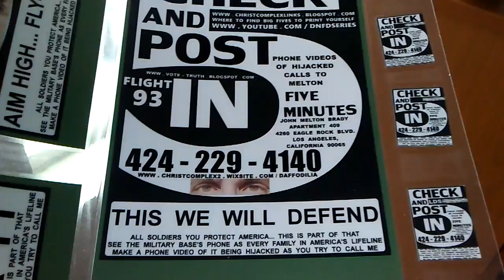PB TRUMP : YOU'VE GOT TO FIRE ALLIE FOR THE GOOD OF YOUR COMPANY... TAKE AT&T. THEY OVERCHARGE TO F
PB TRUMP : YOU'VE GOT TO FIRE ALLIE FOR THE GOOD OF YOUR COMPANY... TAKE AT&T. THEY OVERCHARGE TO FINANCE THEIR HARASSMENT PROJECTS ALL ACROSS AMERICA... THEY'RE A THREAT TO AMERICA'S SECURITY WITH THEIR EASILY DOCUMENTED LIFELINE CENSORSHIP ... AND THEY DON'T HAVE THE MOST PEOPLE WORKING FOR THEM (CENSORSHIP MAKES THEM UGLY)... IF IT WASN'T FOR THEM LETTING ME LISTEN IN WHEN I WANT TO AND THEIR BUSINESS PERKS FOR MY CASINOS... I'D HAVE BUSTED THAT ILLEGAL MONOPOLY LONG AGO.